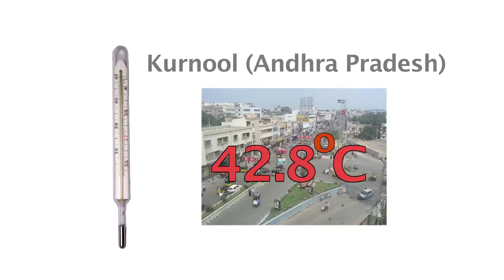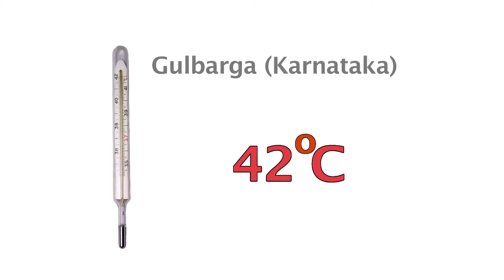Heat wave in India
It's April and the temperatures have already reached over 40 degrees in a few cities. A Gonews report on Heat Wave in India.